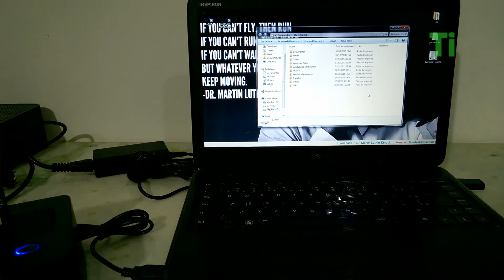Análise Dock Station BlacX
Trago hoje a análise do Dock Station BlacX da Thermaltake, modelo ST0005U, que tem suporte à HDs de 2,5 e 3,5 (tanto HDD quanto SSD).